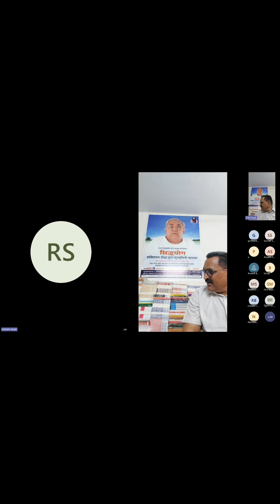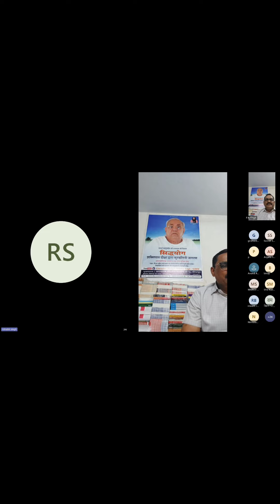गुरुदेव से जुड़ने के बाद व्यवसाय शुरू हुआ, आर्थिक समृद्धि मिली